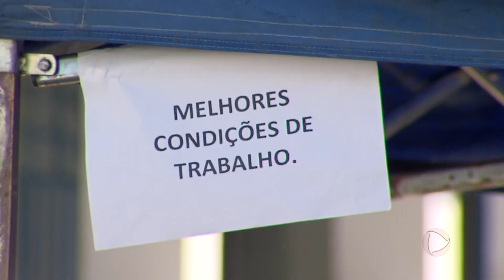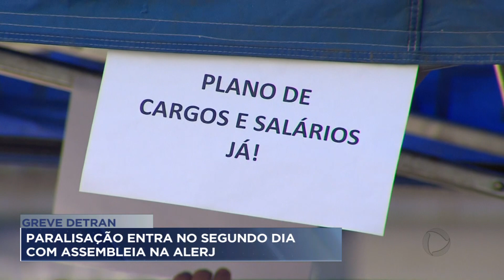A greve do Detran entra no segundo dia com assembleia na ALERJ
A greve dos funcionários do Detran entrou no segundo dia com a realização de uma assembleia na ALERJ. Na pauta, plano de cargos e salários, e melhores condições de trabalho.